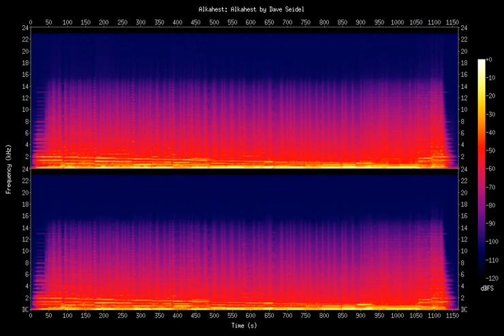Alkahest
A piece for the Implication Organ, using the non-octave Bohlen A12 scale. Recorded as a single performance on 21 October 2018. In retrospect, my primary inspirations here were probably Catherine Christer Hennix and Boris.

The Implication Organ is a drone-oriented microtonal electronic system, an organ that can play no more than two notes at once. Whenever two notes are played together, the IO generates chords based on the frequency ratio of these notes: combination (sum, difference, and product) tones, and intervals corresponding to Pythagorean and golden means. All sounds are produced by a Raspberry Pi 3 with Pisound running Csound, processed through a tabletop full of various analog and digital devices,including (in this particular incarnation): Pladask Elektrisk Matrise, 4MS/Repeater Noise Swash, DigiTech FreqOut, Zvex Fat Fuzz Factory, Red Panda Particle, Moog Cluster Flux, Earthquaker Avalanche Run, Strymon El Capistan, Pigtronix Infinity Looper, Boomerang III, Red Panda Context, and Ekdahl Moisturizer. It is played using a QuNexus keyboard and controlled by a Lemur OSC touch interface running on a Samsung tablet.